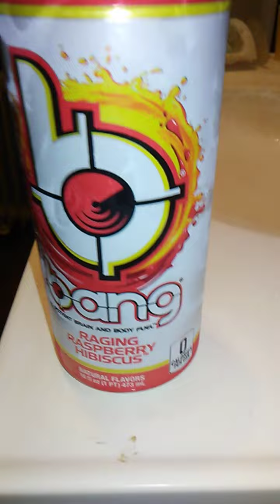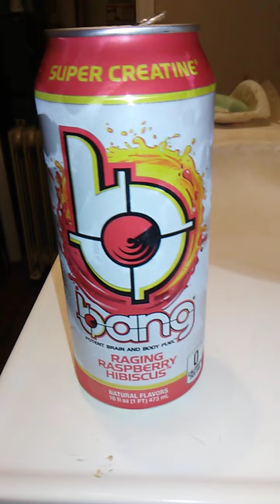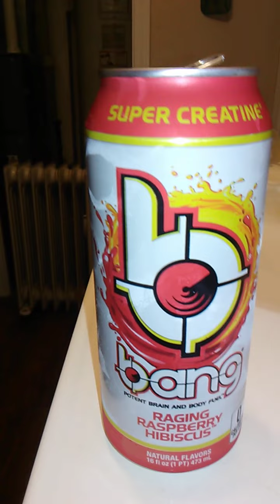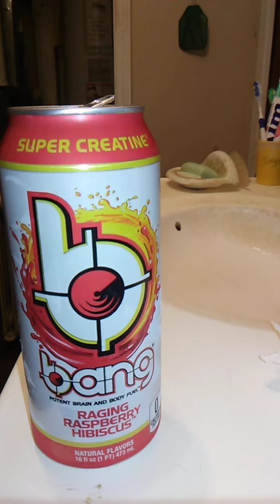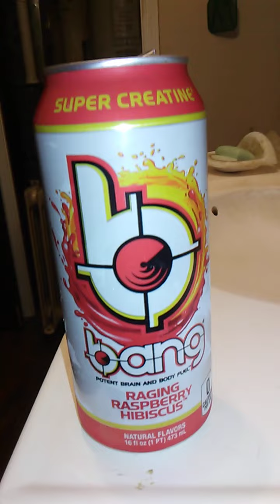product review: Bang Raging Raspberry Hibiscus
In this video I Review "Bang: Raging Raspberry Hibiscus"!!! Enjoy the review and have a great day!!!